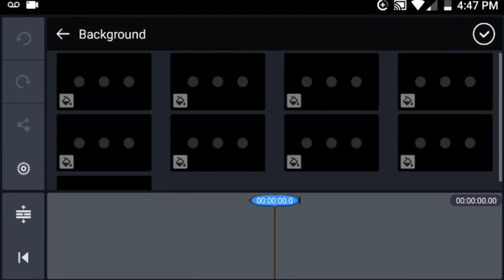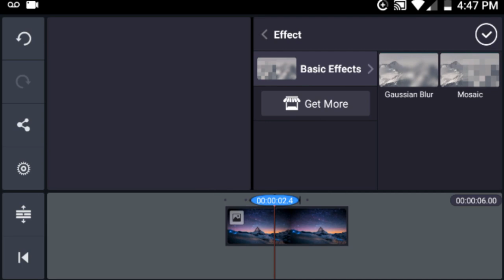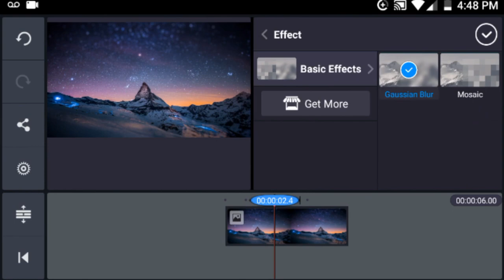Como desenfocar videos desde Android | Fácil Y Sencillo | Nuevo Método | Kinemaster 2018 Apk Pro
DONACIONES

 Si apoyas con una Donacion todo lo recaudado sera para mejorar el contenido del Canal

GANA DINERO

DESCARGA ESTAS APLICACIONES Y PON MI CODIGO DE INVITACION Y GANARAS ALGO DE DINERO

MONEY APP:3H8QTN

PAYIT:@KEVIN32

APPNANA:j23390452

WHAFF:DG52773

ABRACADAPP:KEVI8257

RED DE SOCIALES

LOS MEJORES FONDOS DE PANTALLA PARA ANDROID Y PC

COMO VER PELICULAS EN ANDROID SIN PAGAR DINERO

COMO RECUPERAR FOTOS BORRADAS EN ANDROID SIN ROOT

COMO  TENER YOUTUBE BLACK

"""""""""""""""""""""""""""""""""""""""""""""CORREO EMPRESARIAL"""""""""""""""""""""""""""""""""""""""""""""""""

link de la descarga del kinemaster